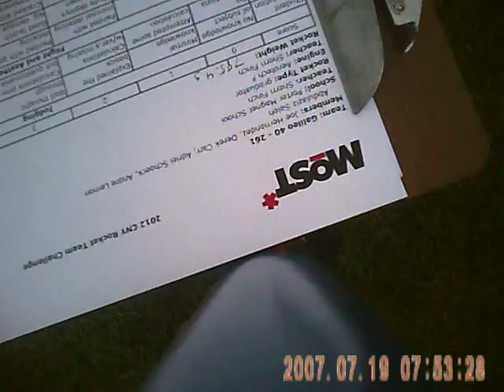Galileo_40_261_2012.AVI